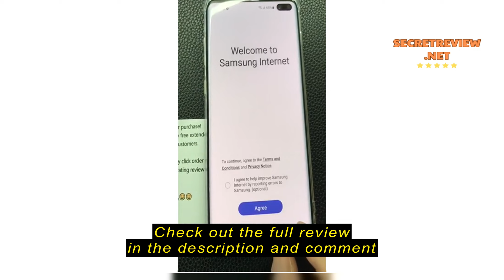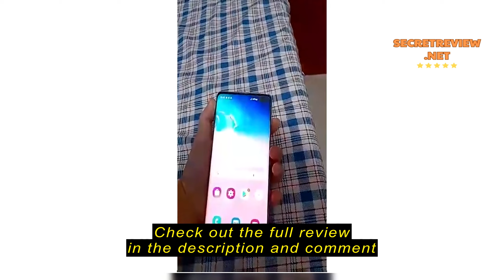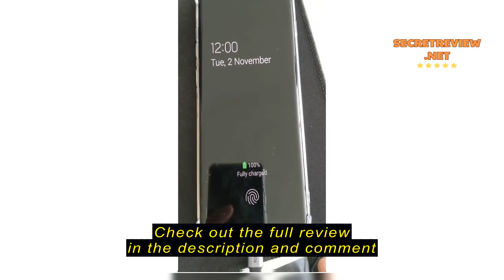Review Samsung S10e / S10 / S10+ / S20 / S20+ / S20 Ultra / S20FE / 5G / 6 Mth Warranty / SG Seller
Samsung S10e / S10 / S10+ / S20 / S20+ / S20 Ultra / S20FE / 5G / 6 Mth Warranty / SG Seller / Fast Shipping/Refurbished